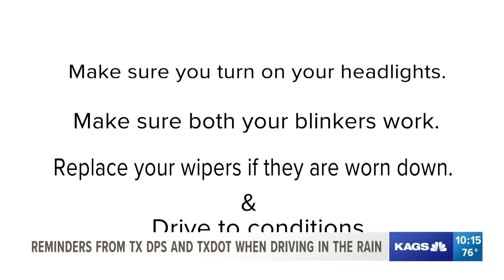Rain and Automobiles: How wet weather can weaken or damage your vehicle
Heavy rain showers make already dangerous Texas roads more susceptible to car accidents